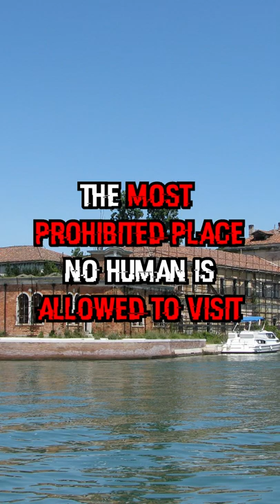The Most Prohibited Place No Human Is Allowed To Visit